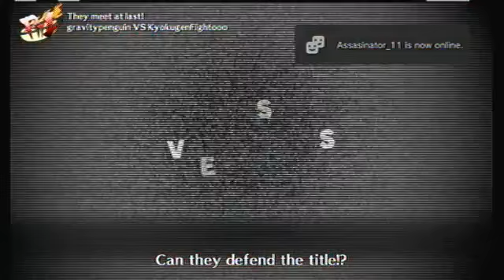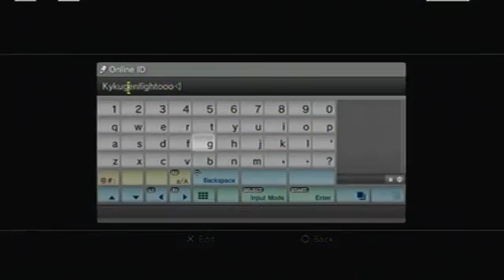Return to the fight tournament (Grand Finals)- GravityPenguin (Kanji) VS Kyokugenfightooo(Kanji)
WHO WILL WIN THE WHOLE THING?!